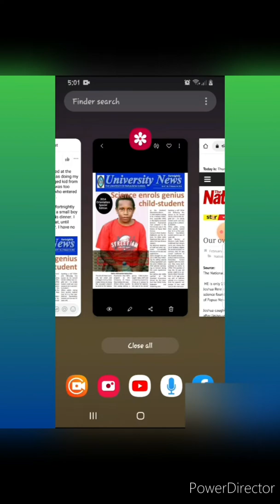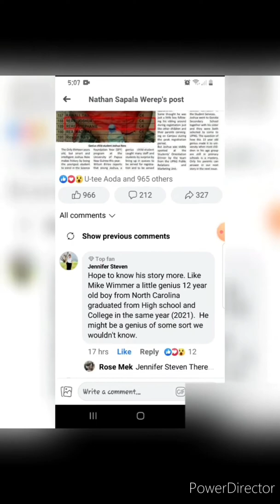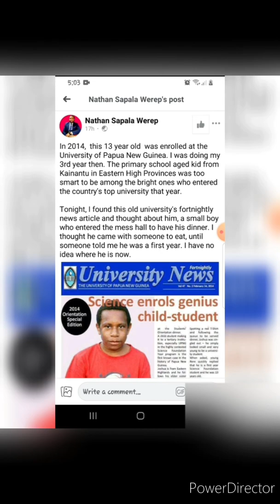13 YEAR OLD ENROLLED AT UPNG SCIENCE FOUNDATION PROGRAM 🇵🇬